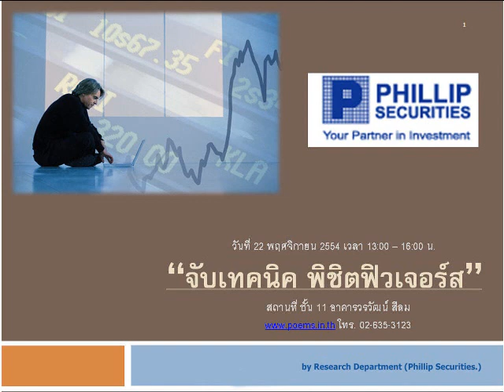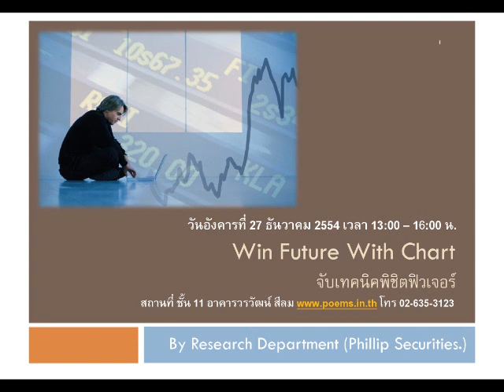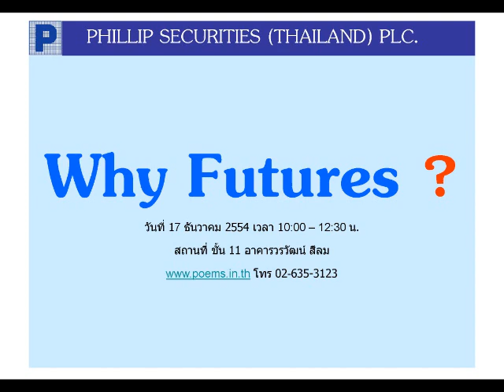กลยุทธ์ตลาดอนุพันธ์ บล.ฟิลลิป (29 พ.ย. 54)